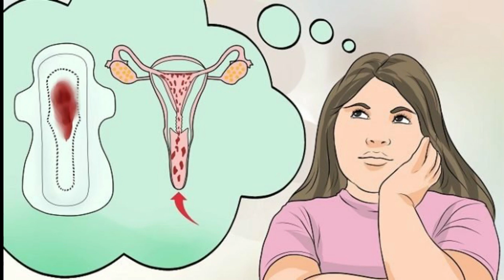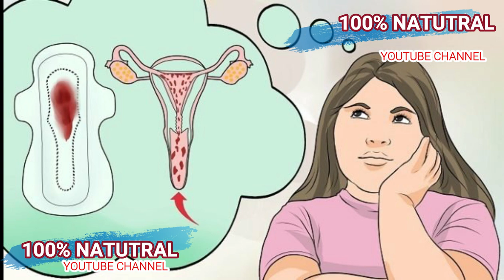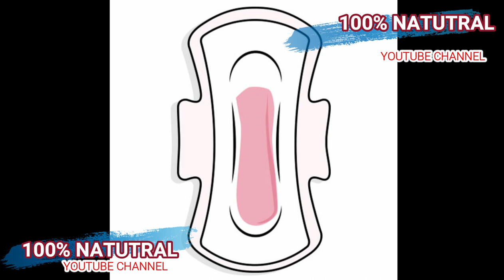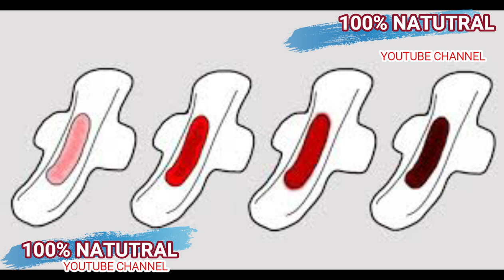REZON KIFE REG NOU KOULE NWA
klike sou link sa pouw we pati 1 an REZON KIFE REG NOU KOULE NWA